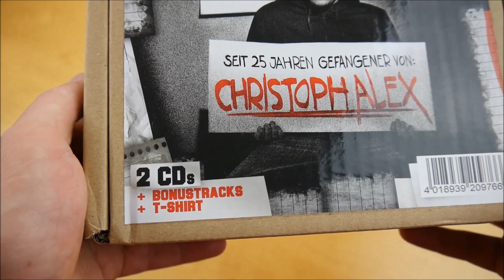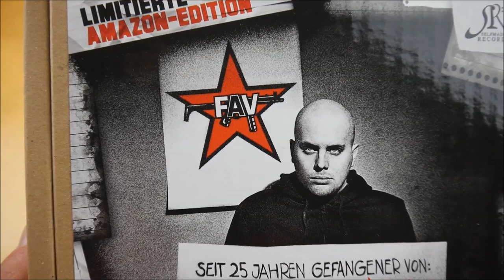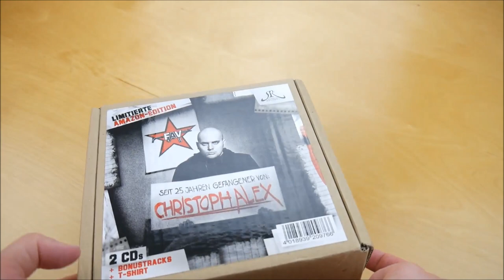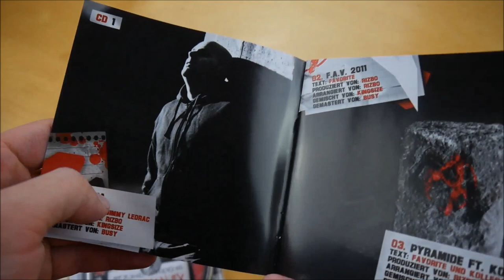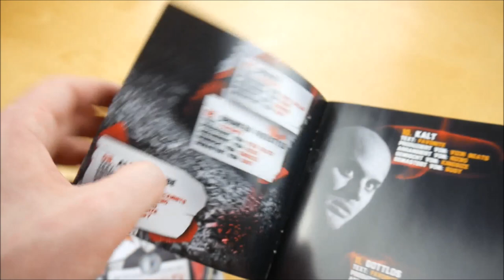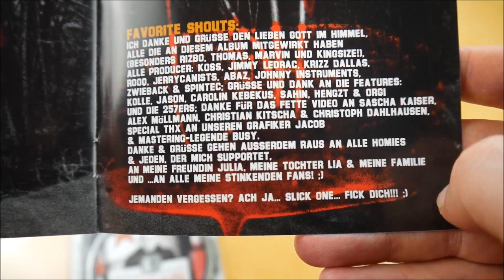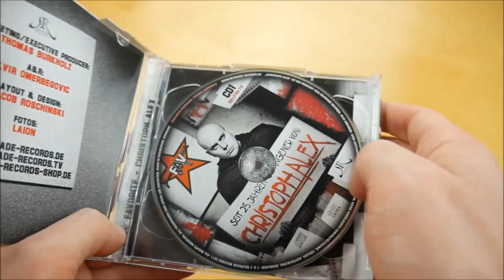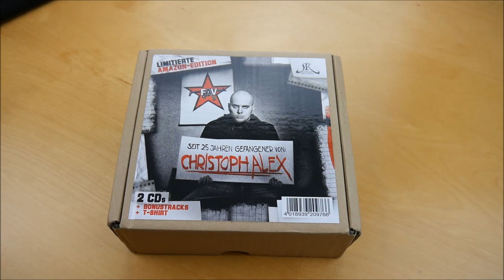Favorite - Christoph Alex Box Unboxing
In diesem Video zeige ich euch die Christoph Alex Box von Favorite.
► Hier könnt ihr das Album kaufen:
Box: ausverkauft
Mehr von Favorite

► ALBUM INFOS
Favorite - Christoph Alex
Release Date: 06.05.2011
Kaufpreis: 29,90 €

Christoph Alex Box Inhalt:
- Album CD
- T-Shirt

Christoph Alex Tracklist:
01. Nirvana
02. F.A.V. 2011
03. Pyramide (feat. Kollegah)
04. All Around
05. Hard zum Core
06. Run Johnny Run (feat. Bass Sultan Hengzt & Orgi)
07. Obama
08. Drunken Freestyle
09. Alle Schei*e
10. Kalt
11. Gottlos
12. Fav is Evil
13. Ne Pille (feat. 257ers)
14. Whhaaayy!
15. Blind (feat. Sahin)
16. Letzter Tag

CD 2
01. Mach was ich will
02. Guess who’s back
03. Gangsta
04. Favorite vs. Carolin Kebekus
05. Spacecash (feat. Jason)
06. In Town
07. Hier bin ich jetzt
08. Eh am Ende

Christoph Alex Info:
Das Album von Favorite erschien am 06. Mai 2011 über Selfmade Records.